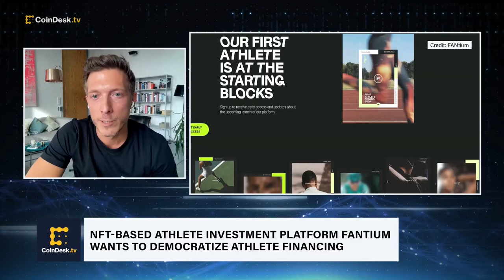NFT-Based Athlete Investment Platform FANtium Wants to Democratize Athlete Financing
NFT-based athlete investment platform FANtium has raised about $2 million to democratize athlete financing, allowing fans to invest in athletes and participate in their real-world financial success. FANtium CEO and co-founder Jonathan Ludwig discusses how this works and how it could "revolutionize" the sports industry.